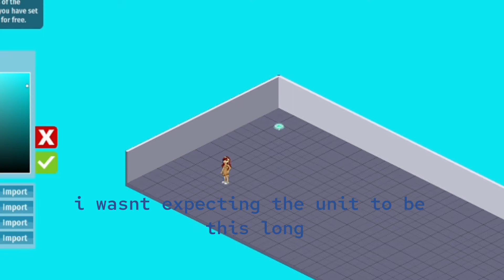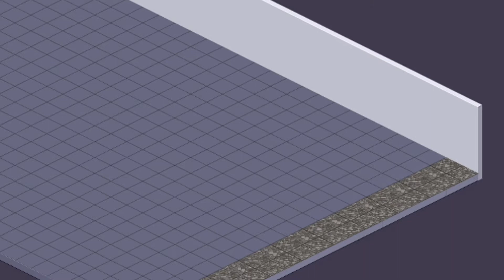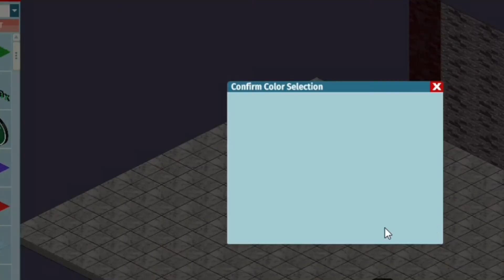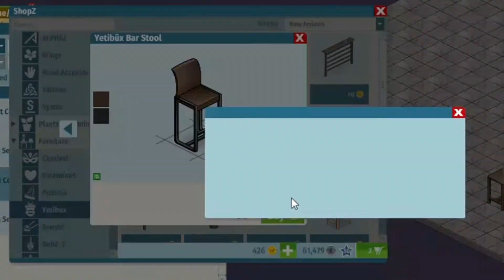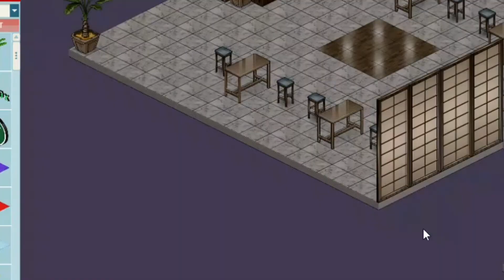cortoza unitz speed build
hastags